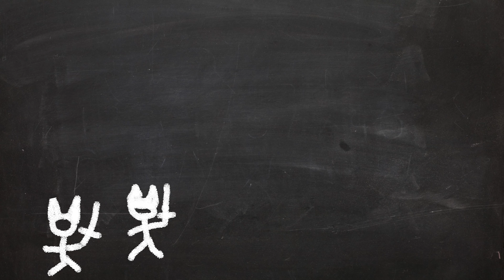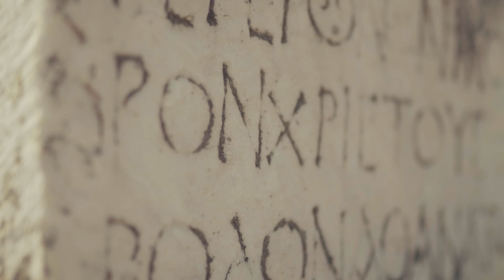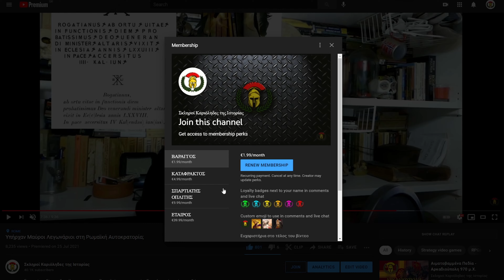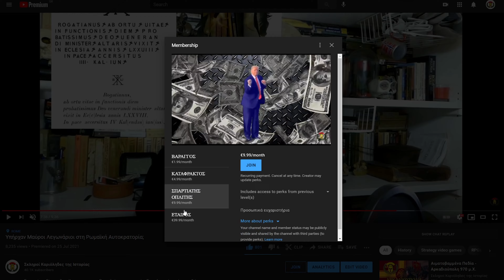Σκληροί Car της Ιστορίας - Αισχύλος #020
Επεισόδιο 20ο
Φανταστείτε τώρα όλες τις αρετές της αρχαίας Αθήνας αποκρυσταλλωμένες σε ένα ατομο αλλα να έχει τα stats του ολα στα φουλ, έ προφανώς και έχετε τον πραγματικά Σκληρό Ργιολη συγγραφέα/πεζοναύτη/διανούμενο Αισχύλο!